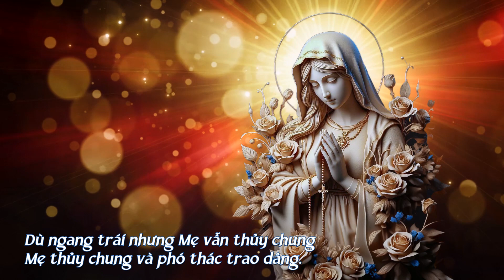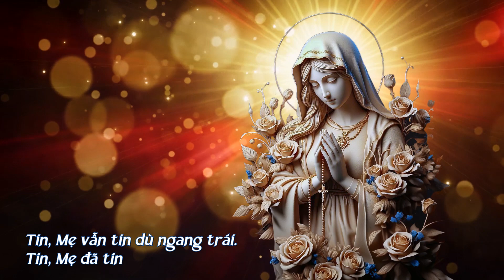Theo Mẹ, Con Tin (Nhóm Lửa Hồng) – Tốp ca Lửa Hồng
THEO MẸ, CON TIN
Sáng tác: Nhóm Lửa Hồng
Trình bày: Tốp ca Lửa Hồng
Hòa âm – Phối khí: Ns. Duy Kha
Thu – Mix: Bido Studio
Phòng thu: Bido Studio